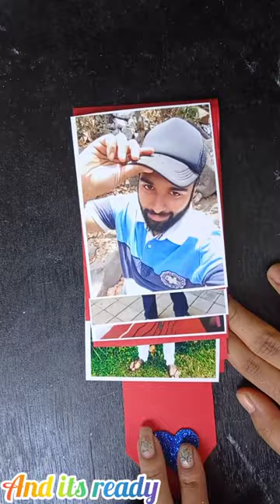Water fall for photo holder or messages | Tutorial of water fall card | Craft ideas